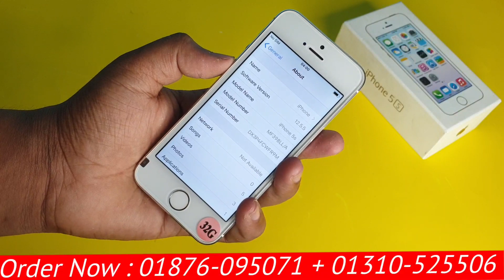মাএ 650 টাকা চার্জে কিনুন || Original iphone 5s - Full Box 2gb+32gb || Official Mobile Bangla Review